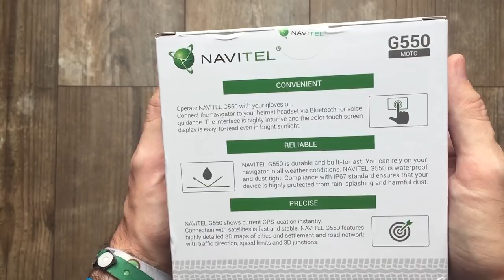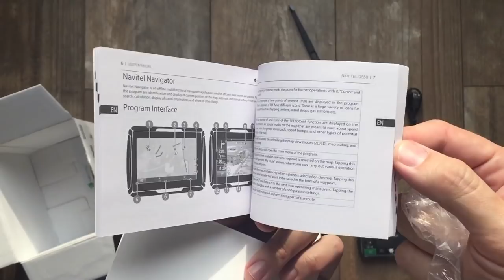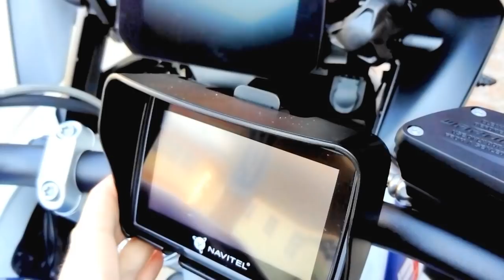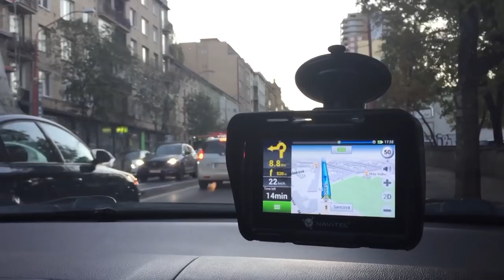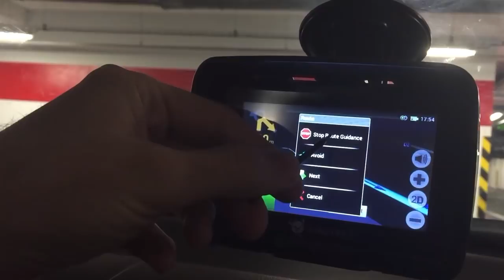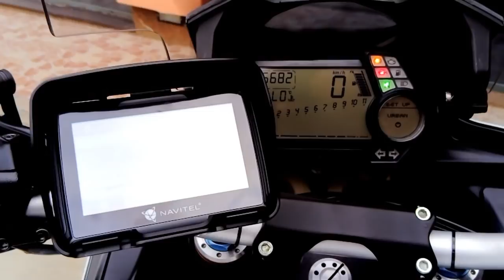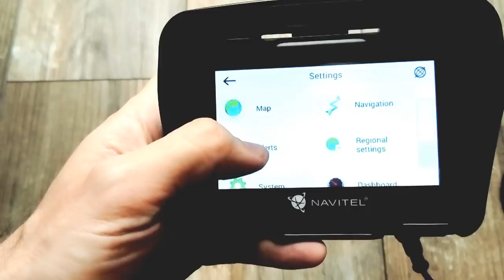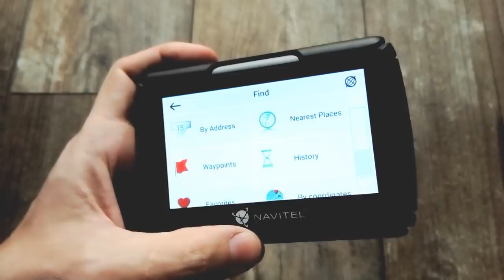Recenzia motocyklovej navigácie Navitel G550 - motoride.sk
Za ostatný mesiac sme ešte čo to potestovali a pocestovali, a popritom sme vyskúšali aj českú navigáciu Navitel, ktorej model G550 je určený priamo pre motorky. Je to ich jediný model prispôsobený na použitie na motorke, preto sme boli extra zvedaví na to, ako sa vysporiadali s praktickosťou či odolnosťou.